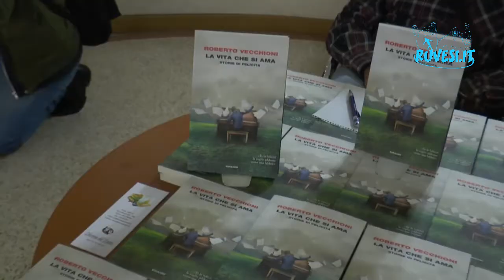Roberto Vecchioni e il senso della bellezza!